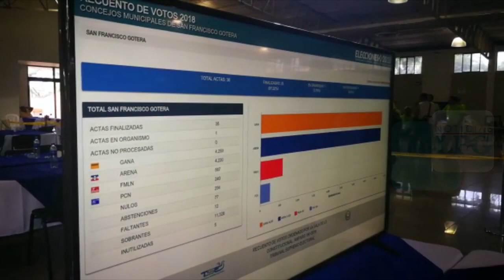Noticiero LPG 14 mayo: Fallece uno de los acompañantes de Fito Zelaya en accidente vial